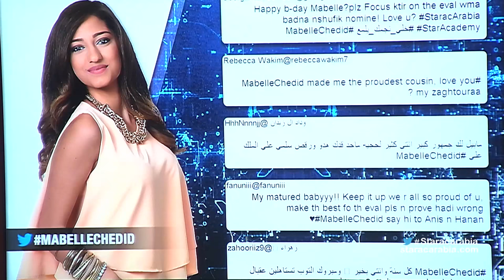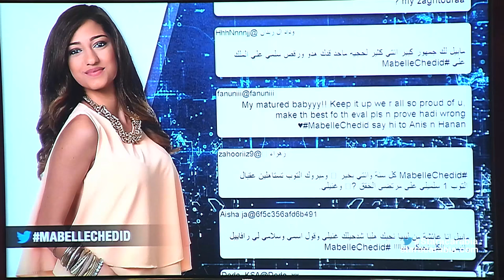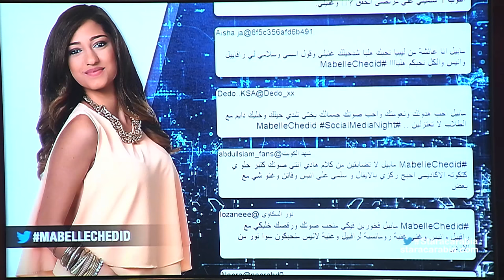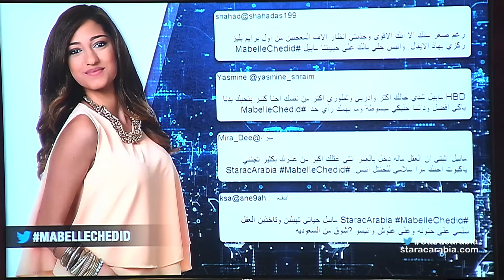مابيل شديد تتحدث الجزائري والتونسي في جلسة السوشيال ميديا- 25-10-2015